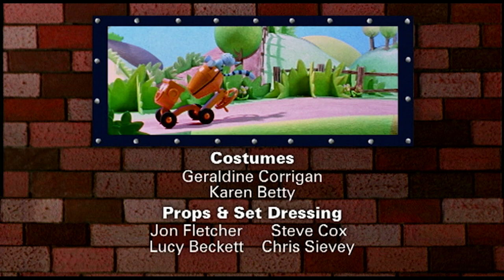🏠 Bořek stavitel - Bořek a hudební pódium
0:00 Rufusova dobrodružství
1:32 Bořek a hudební pódium